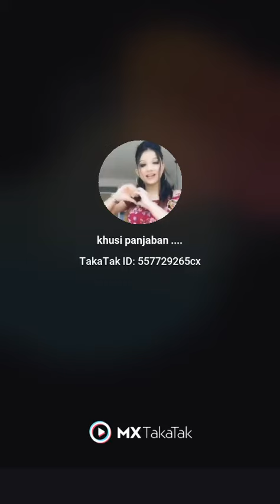khusi panjaban beautiful girl happy new year nice video 😍😍😘😘❤❤